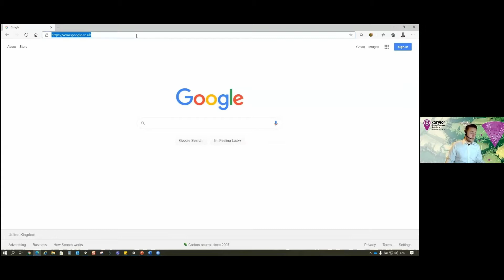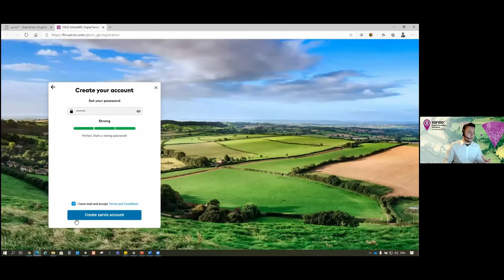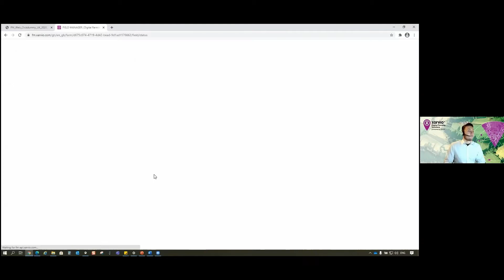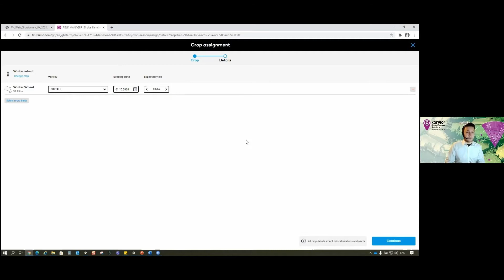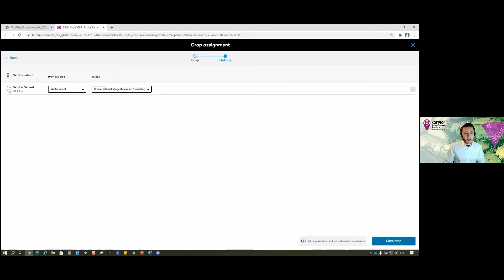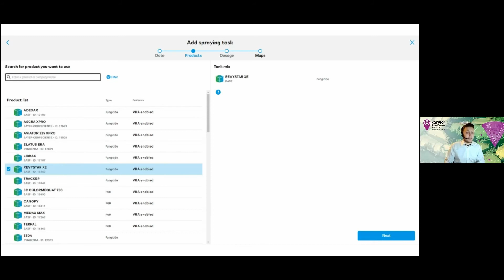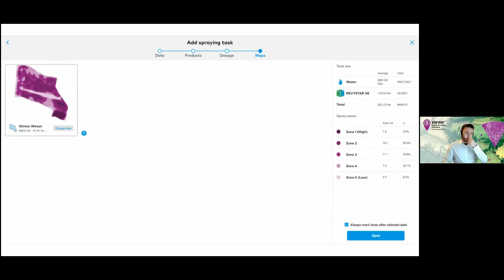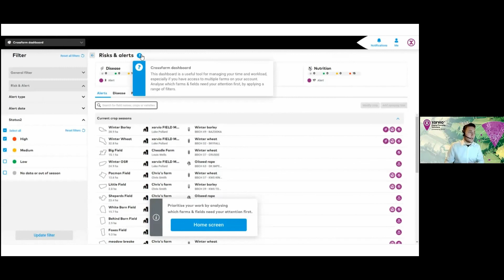FIELD MANAGER Live Demo: creating your account, and using key features.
Watch this simple live demonstration to learn how to register for your own xarvio FIELD MANAGER account, and how to add your fields and crops. Also understand how to use all of the key features within the system.

00:00 Creating a FIELD MANAGER account
01:27 3 ways you can add fields
03:38 Assign a crop to your field
05:05 FIELD MANAGER feature overview
09:20 Adding a task
12:55 Collaboration through farm sharing